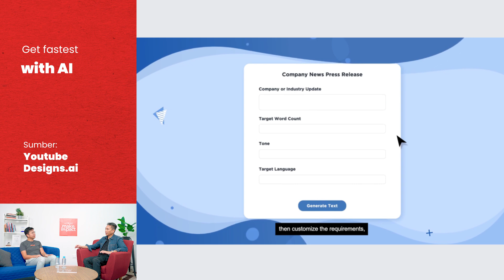UNDERSTAND THE POWER OF AI IN 16 MINUTES! | MAKE IMPACT WITH WARREN LEOW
Belajar, bekerja, dan berteman dengan AI nampak menjadi sebuah kebutuhan di tengah dunia yang serba digital ini.

Pekerjaan yang awalnya memakan waktu berhari-hari, kini bisa selesai dalam hitungan menit berkat bantuan AI.

Lantas, sejauh mana AI dapat meningkatkan efektivitas kerja manusia? Yuk tonton insight 'daging' dari CEO of Inmagine, Warren Leow!

Let’s MakeImpact and grow with us! Cheers to your future success 🥂